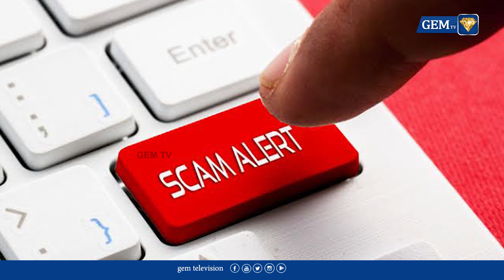பிரதமர் வீடு கட்டும் திட்டம்...மெகா மோசடி ! சிக்கிய 50 அதிகாரிகள்...நடந்தது என்ன ? ModiScamExposed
Uncover the truth about the scheme to construct the Prime Minister's house with the involvement of 50 officials in this exposé!

LCN NUMBERS: -
TAC TV : 137
TCCL : 121
VK Digital : 98
Aadhaar Digital Vision: 188
JAK TV : 70
Akshay cable : 145
CTN : 133
U Digital ( Tenkasi )- 533
4k Digital ( Arakkonam ) - 42